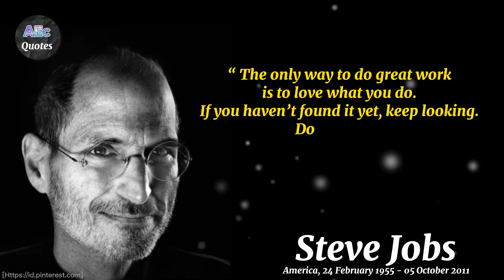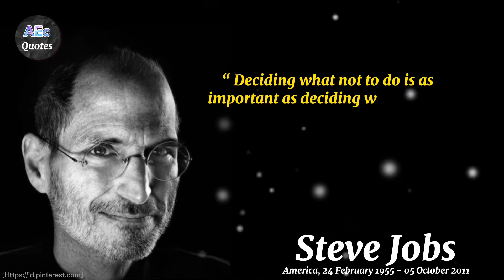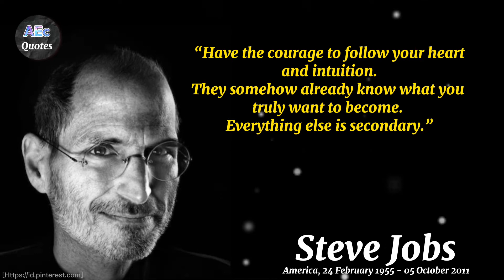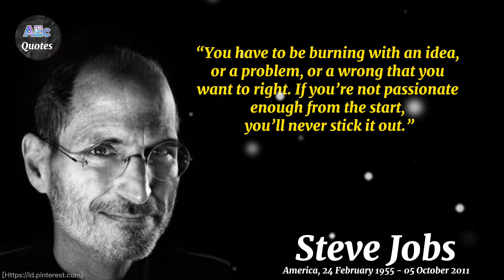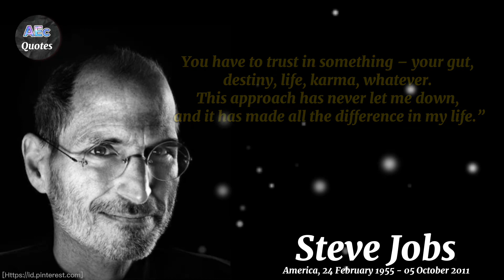A quote from Steven Jobs, the founder of apple that we should emulate.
Steven Paul Jobs is an American business magnate and inventor. He is the co-founder, chairman, and former CEO of Apple Inc.

many valuable messages from an apple founder that we must follow to achieve success.
Hopefully this quote is useful for all of us.

Steven Jobs